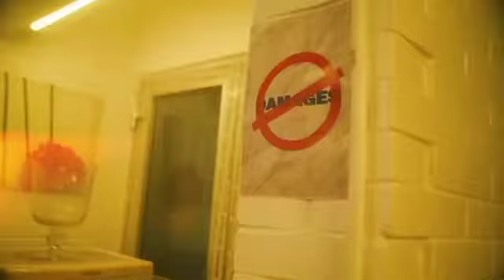Justin Bieber Ft Wizkid And Tems - Essence Remix (Official Music Video)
Justin bieber join wizkid and tems on single song title (Essence)